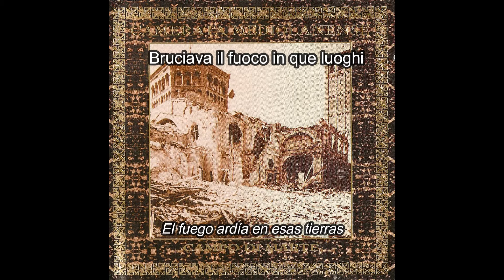Camerata Mediolanense - Il Fuoco (Subtítulos en español/Testi in Italiano)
Il Fuoco (El fuego), es el primer tema del álbum 'Campo Di Marte', editado por el sello My Castle en 1996.

En su portada figura una fotografía de la basílica de san Ambrosio, tal
y como quedó destruida tras la Segunda Guerra Mundial
San Ambrosio fue el obispo más carismático de Milán e instituyó el rito
ambrosiano para la misa. La basílica dedicada a este santo fue el centro de
la ciudad durante mucho tiempo, más incluso que la propia catedral.
Pero la imagen utilizada para la portada nos lleva a una de las grandes
tragedias del continente europeo: la Segunda Guerra Mundial.
El bombardeo aliado tras la victoria que se ensañó con ciudades alemanas
como Leipzig, Berlín o Dresde hizo lo mismo con Milán: el Castello
Sforzesco, la Scala o la basílica de san Ambrosio fueron destruídos. No
obstante, como para querer borrar de la memoria este hecho, todos los
monumentos de la ciudad fueron rápidamente reconstruidos y trataron
de eliminarse todas las imágenes del desastre, una damnatio memoriae
Así, Camerata Mediolanense recupera una de esas escenas de destrucción
de alguna manera censuradas en Campo di Marte
Campo di Marte se nos presenta por tanto como un disco solemne y,
hasta cierto punto, doloroso y triste. La guerra está detrás de él.
Canciones como “Fuoco”, “Alta Guardia”, “Guerriero” o “Balcanni in Fiamme”
nos hablan de fuego, de destrucción, de guerreros en la batalla
Esto nos lleva directamente al título del album: el Campus Martius, ubicado en Roma,
que era un espacio fuera de las murallas de la ciudad
donde acampaban los ejércitos vencedores antes de hacer su entrada
Pero frente a las sombras de la guerra, en el álbum hay espacio para la
esperanza, para la reconstrucción, para un futuro mejor: “La Magnifica
Aurora”, “La Veritá Nascosta” y “La Sospesa”, muy al estilo de Musica
Reservata, con el precioso clavicordio y la espléndida voz de Luminitça.
A la voz femenina se incorpora Daniela Bedeski y a la masculina
Trevor, dos figuras importantes en la banda. El disco se cierra con la
canción más emblemática de la carrera de Camerata hasta la fecha, el
himno pagano titulado “Il Trionfo di Bacco e Arianna”, con letra extraída
de un poema de Lorenzo de Medici.

so this Video needs to be removed, I will remove it.